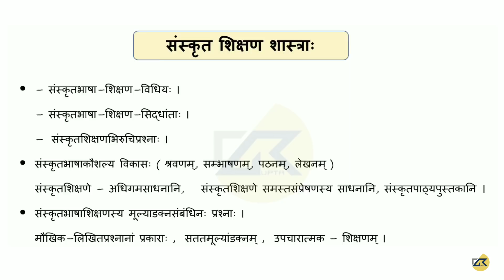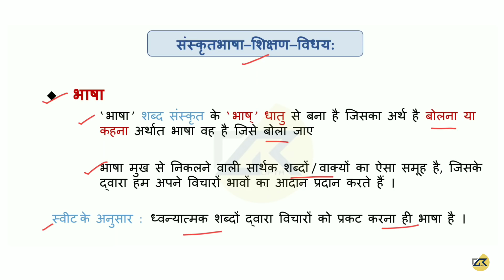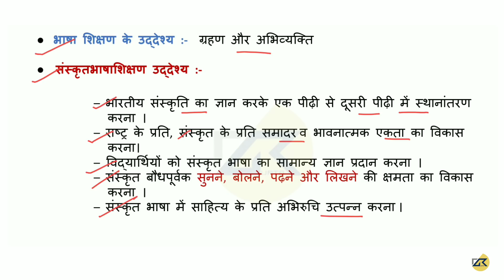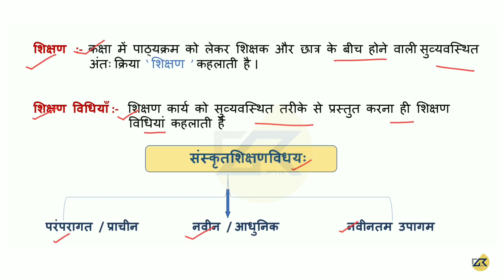संस्कृत शास्त्र ( Pedagogy )अध्याय –1 संस्कृतभाषा–शिक्षण–विधय: | Paper 1 & 2